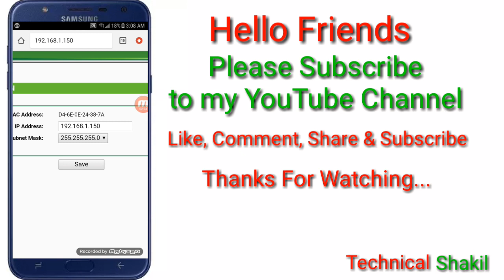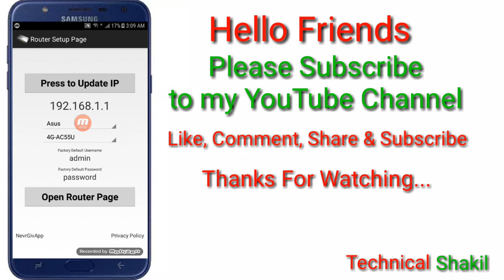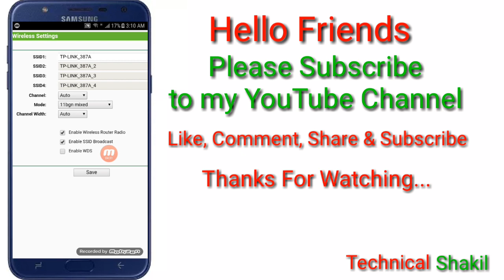How to change your Router IP Address and admin login ...